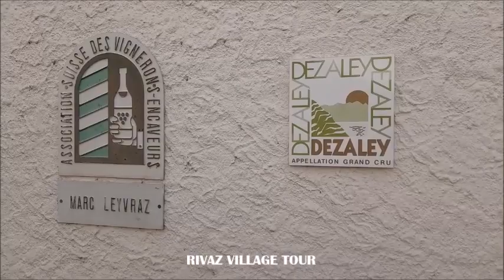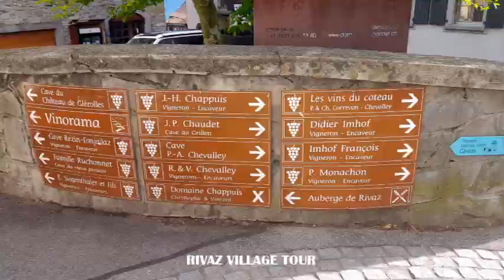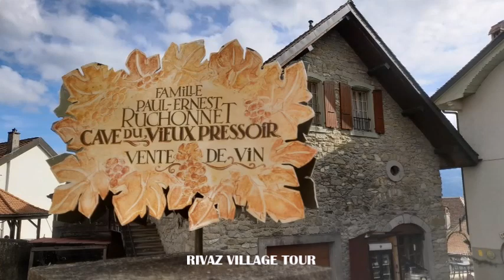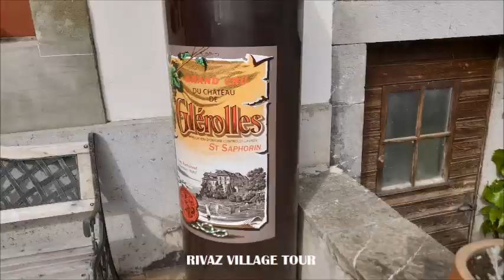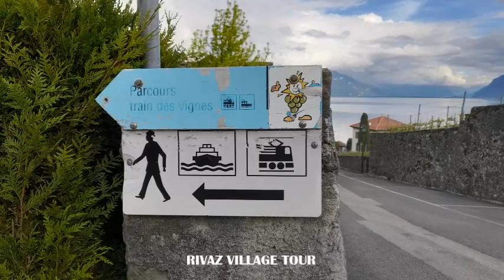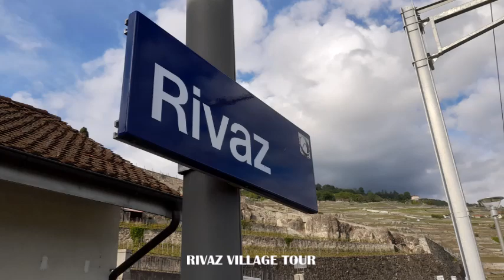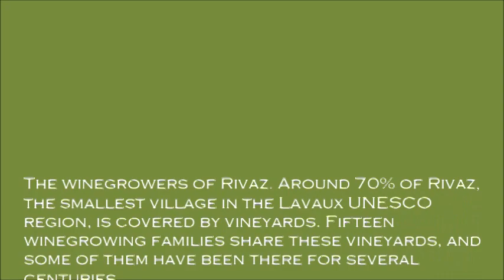WINEGROWERS OF RIVAZ SWITZERLAND CANTON VAUD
The winegrowers of Rivaz. Around 70% of Rivaz, the smallest village in the Lavaux UNESCO region, is covered by vineyards. Fifteen winegrowing families share these vineyards, and some of them have been there for several centuries.